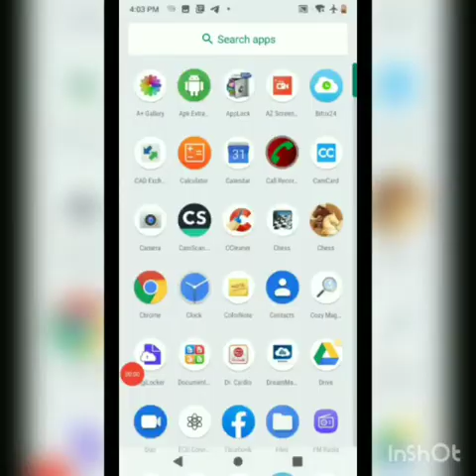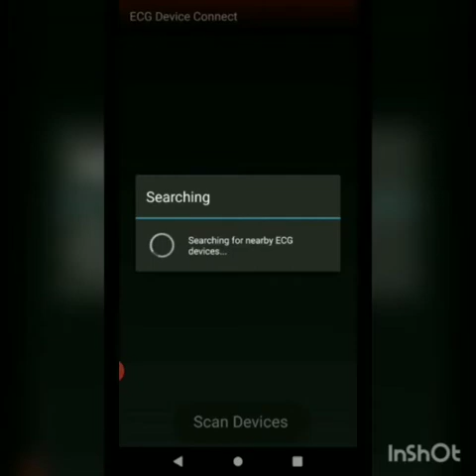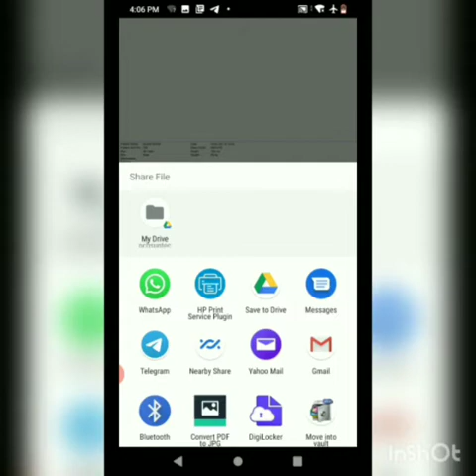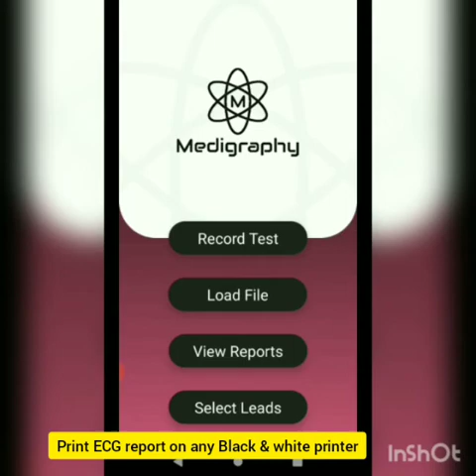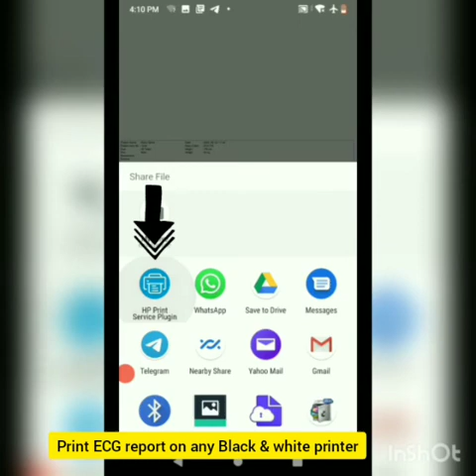How to use A4 printer to print Medigraphy ECG reports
This video demonstrates the operation of Medigraphy's 12 Channel ECG device & how the reports can be printed using HP's general purpose printer

Key points:
1. Device works in airplane mode and does not need internet connectivity to record, generate and print ECG reports
2. ECG reports can be printed on Black white or Color A4 printer.
3. Reports can be wirelessly printed using WiFi direct or can be printed using wired connection through the OTG connector